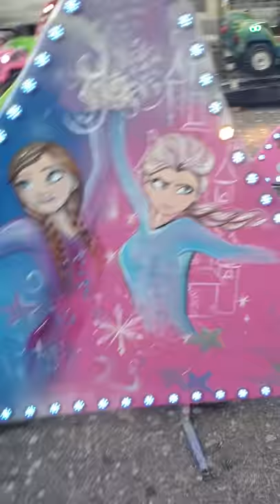Bruno Pace sulle giostre(9)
Rionero in vulture